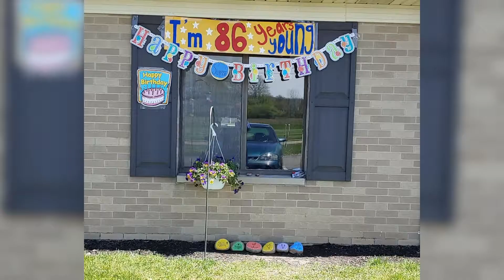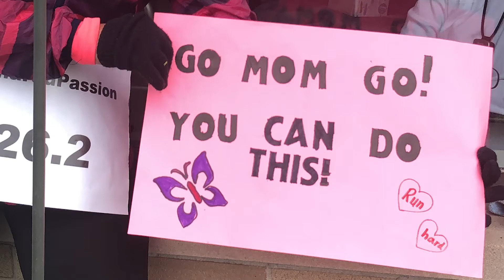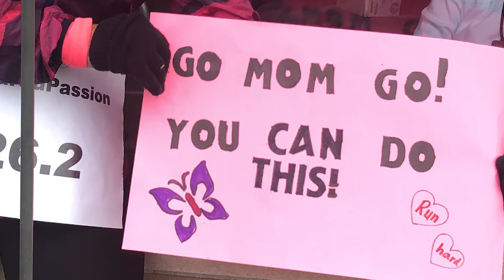Local woman runs virtual Glass City Marathon in honor of mom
Aimee Taylor is an avid runner, but when she heard the Glass City Marathon was going virtual due to the coronavirus pandemic, she figured she would skip it.

That is, until she realized her house is exactly 26.2 miles away from her mom's nursing home.